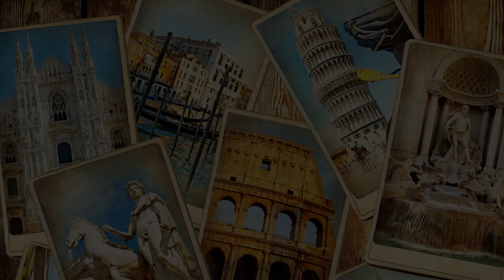Stem e patrimonio culturale | Webinar 10 e 17 gennaio 2022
Webinar 10 e 17 gennaio 2022
STEM e patrimonio culturale è un corso di formazione durante il quale i corsisti scopriranno come utilizzare gli strumenti dei fab lab scolastici e degli atelier creativi per realizzare percorsi didattici innovativi. Verranno mostrati esempi di laboratori didattici dedicati alla valorizzazione del territorio, siti web e risorse gratuite in cui trovare progetti riutilizzabili, rilasciati con licenze aperte. Ogni docente progetterà un percorso didattico che tenga conto dei suoi interessi e della materia insegnata.